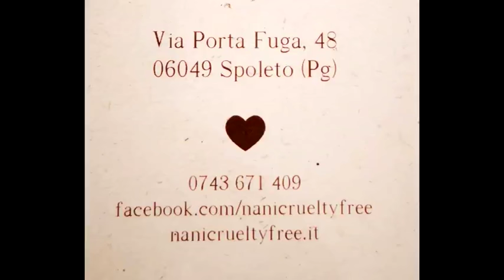Vetrina Bn - Nanì, la boutique vegana: calzature e accessori animalfree-crueltyfree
Nanì nasce a Spoleto dal desiderio di diffondere una nuova cultura commerciale nel pieno rispetto di tutti gli esseri viventi e dell'ambiente.
Promuove, a garanzia di questo, solo la vendita di prodotti animalfree-crueltyfree, calzature, borse e accessori privi di componenti di origine animale o testati su di essi.
Affinché non vi sia più la necessità di causare inutili sofferenze ad altre forme di vita, perché l'alternativa c'è e deve poter essere conosciuta.
Nanì promuove altresì  produzioni aziendali che operano nel pieno rispetto dei lavoratori e dei loro diritti umani.
Infine, e non meno importante, le collezioni in vendita da Nanì sono tutte eco-sostenibili, realizzate con prodotti naturali, innovativi e/o a basso impatto ambientale.

Uno stile etico e consapevole con un design deciso e rifinito.
Microfibra ecologica, canapa, sughero, lino, Piñatex; tanti materiali alternativi, di qualità, in grado di garantire ottima traspirazione, comfort e una lunga durata.

I nostri spazi sono aperti a tutti, vegetariani, vegani e non, in definitiva a chiunque senta il piacere o la curiosità di sostenere il nostro progetto..
Un grazie di cuore da Nanì.